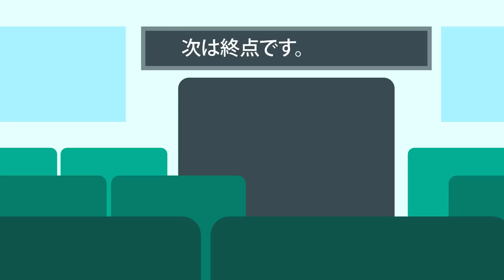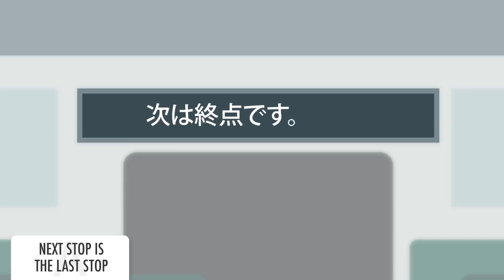Japanese Reading for Beginners - What is the Last Stop of this Train?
Finally Get Fluent in Japanese with PERSONALIZED Lessons.

In this lesson, we'll show you how to determine the last stop of your train.